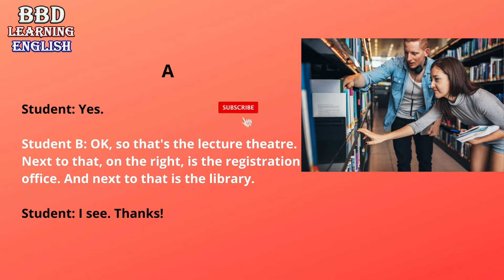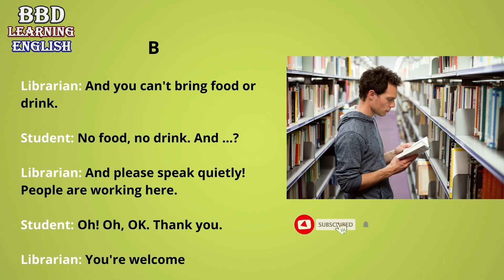Finding The Library - Listening skills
Finding The Library,
Listen to a conversation about the university library to practise and improve your listening skills.